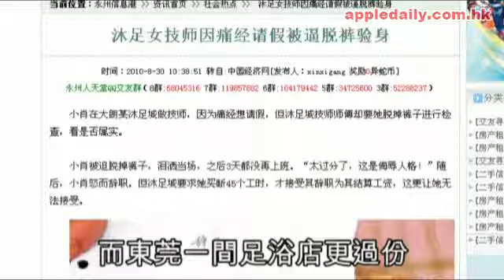大陸足浴師經痛請假要脫褲檢查！待遇奇差被迫蒙眼爬樓！